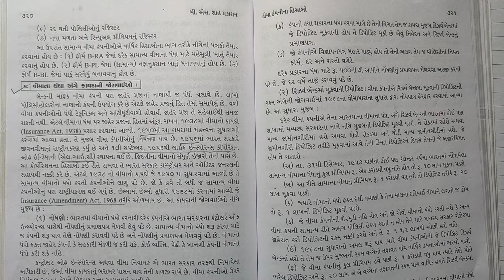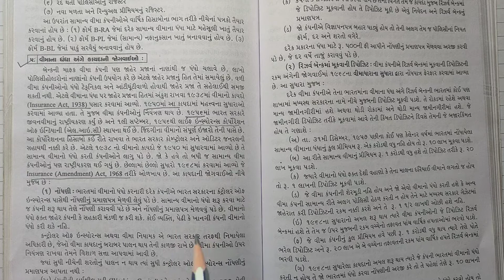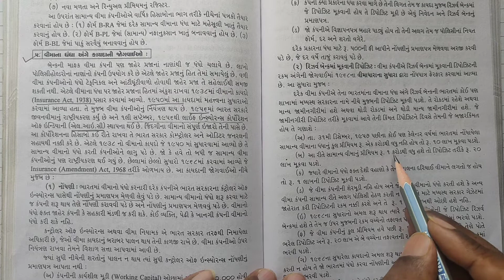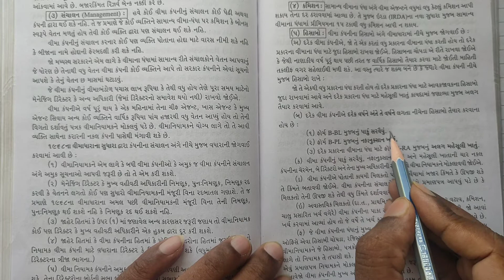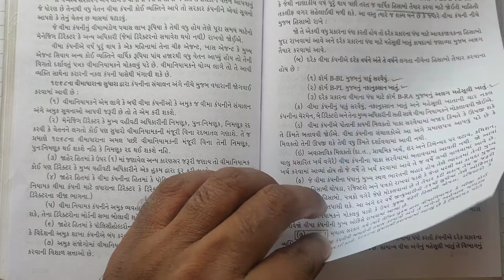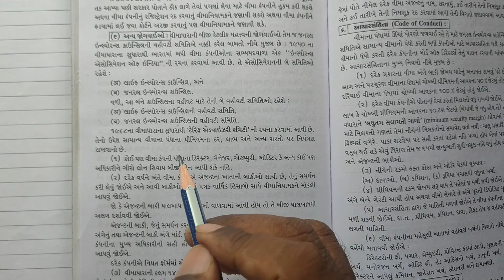વીમાના ધંધા અંગે કાયદાની જોગવાઇઓ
B.Com. Sem 2: Financial Accounting